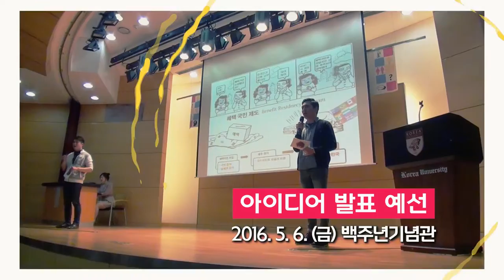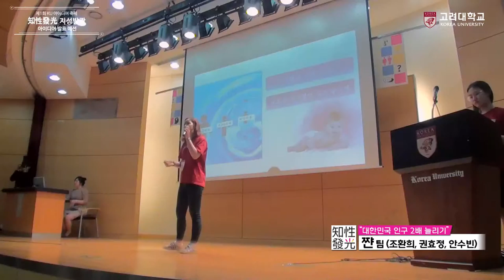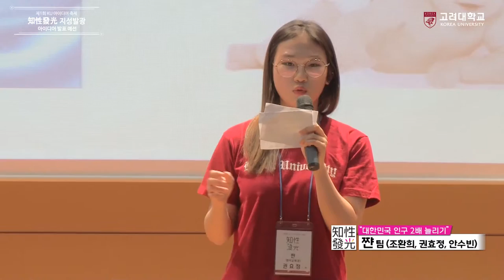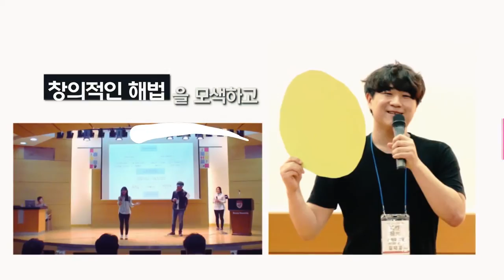[고려대학교 Korea University] 지성발광 아이디어 발표 예선_주제1 대한민국 인구 2배 늘리기(짠팀) Video Clip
[고려대학교 Korea University] 지성발광 아이디어 축제 예선_주제1 대한민국 인구 2배 늘리기(짠팀) Video Clip

쨘팀(조환희, 권효정, 안수빈)

2016.5.6